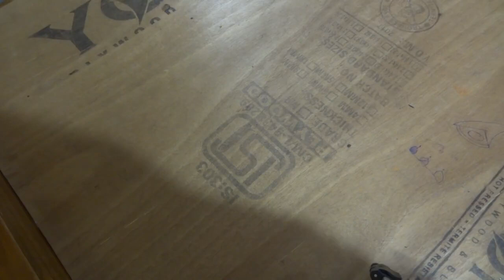how to make air pressure cannon part2